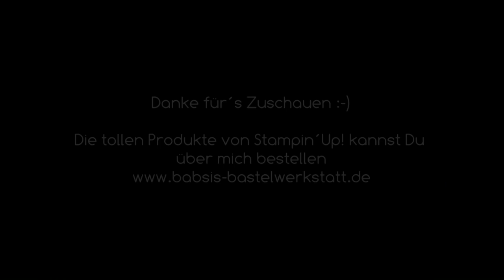Besondere Kartenform Schmetterlingskarte für jeden Anlass - Stampin´Up! - Prägen mit Stanzformen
Heute habe ich eine Idee für Dich für eine schöne Schmetterlingskarte zu jedem Anlass. Du kannst Sie zum Muttertag, Geburtstag oder für eine liebe Freundin basteln. Außerdem zeige ich Dir im Video, wie man mit Stanzformen auch prägen kann. Hier findest Du Step by Step eine tolle Anleitung von Babsi´s Bastelwerkstatt. Ich bin unabhängige Stampin´Up! Demonstratorin und möchte Dir Inspirationen für Deine Bastelkreationen geben. Viel Spaß beim Anschaun und Nachbasteln. :-)

Babsi

Links:
*Meine Camera
*Adapter für Rekorder und Mikrofon *Speicherkarten